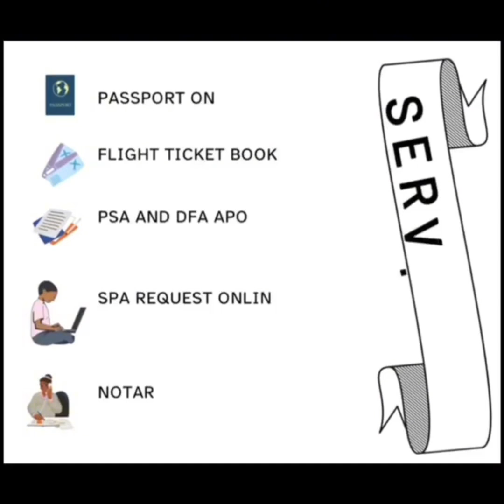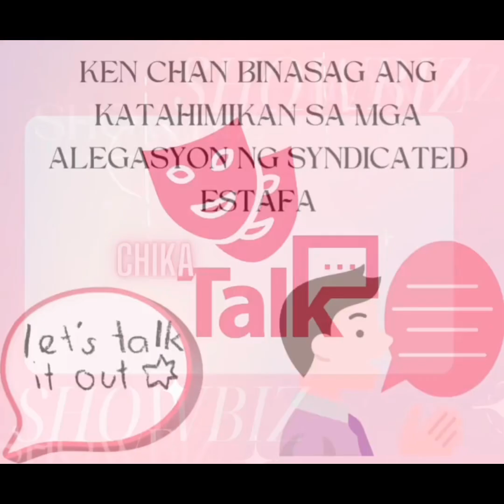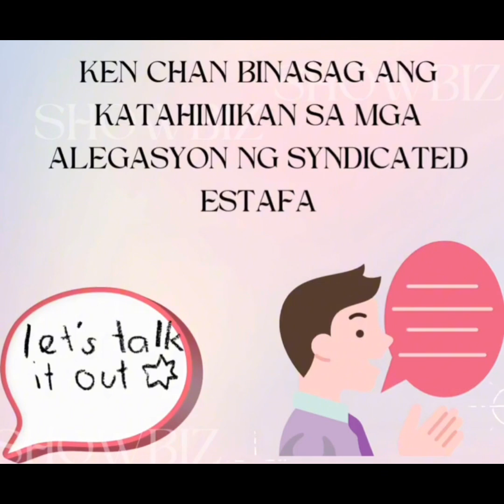Scammer - Paano makita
PAANO MAKITA ANG MGA SCAM NA NAGTA-TARGET SA MGA PINOY MA OVERSTAYER SA UAE

VIETNAMESE HULI SA PAGPATAY SA KABABAYAM DIN NILA